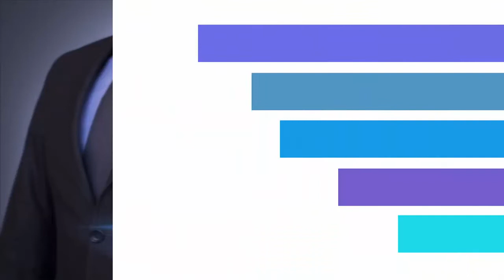Que delicia de loción - Venture By Oriflame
Hola!!!

Convierte la belleza en tu negocio. Disfruta de este vídeo y nuestra super loción Venture. Cualquier duda que tengas con gusto estoy atento a ti!